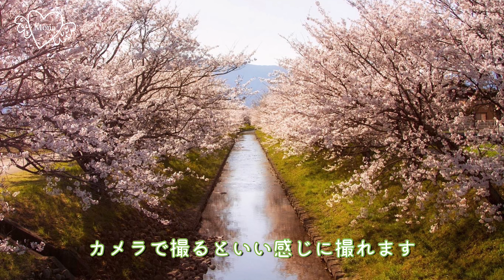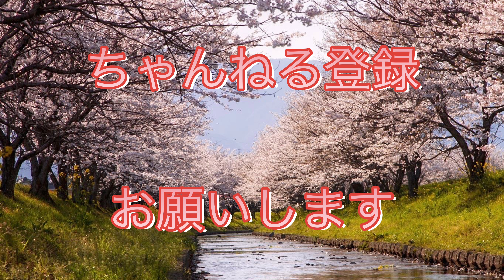花田川桜ロードという絶景を楽しめる桜並木道を歩く旅する猫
今回は岐阜県揖斐郡にある花田川桜ロードにやってきました

こちらの桜並木道は小さな花田川にこれでもかってほどの桜が咲いていて絶景スポットになっています

ぜひこの素晴らしさを味わってください

この動画は旅猫もなとお散歩する旅行vlogを記録したものです